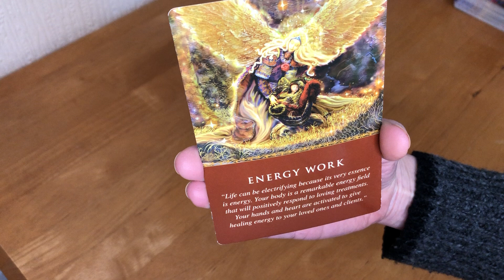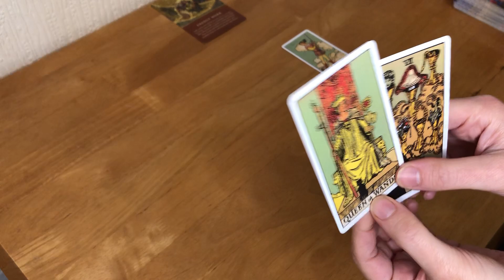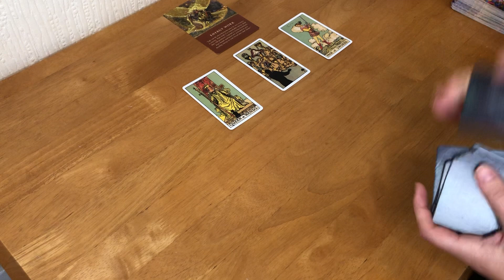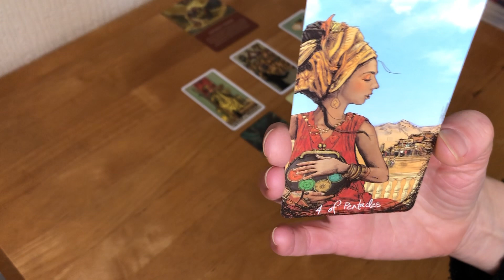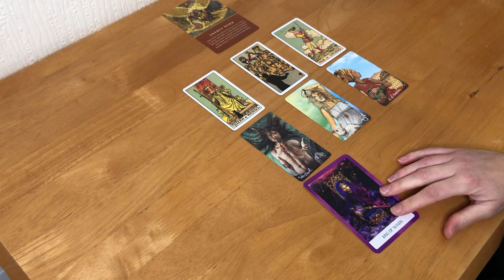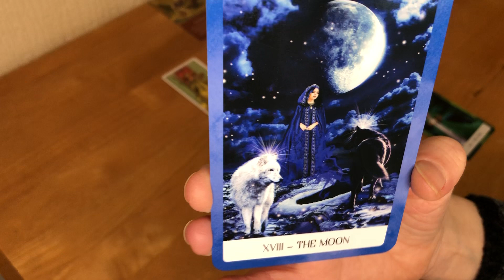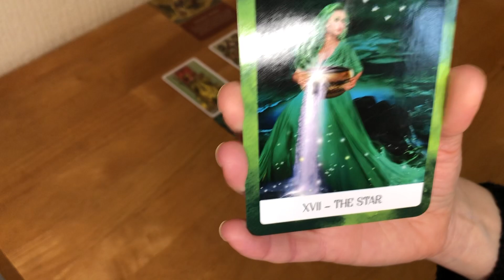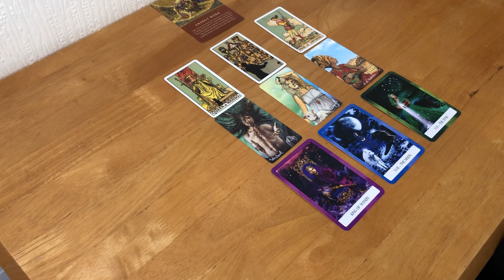Daily Tarot Reading *YOU MAY BE DOWN BUT IT'S NOT OVER YET*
Hi
I hope you are having a great day today.

This is your daily tarot reading, it is a collective reading please take what resonates and if it doesn’t resonate with you be sure to check back in tomorrow as I do these readings daily. Also be sure to check out the monthly readings and the weekly Oracle card card readings I do too.

I upload the daily readings every morning at 8am

If you missed yesterday's reading you can check it out here

Again I hope whenever you are watching this you are having a great day today.

Rachel